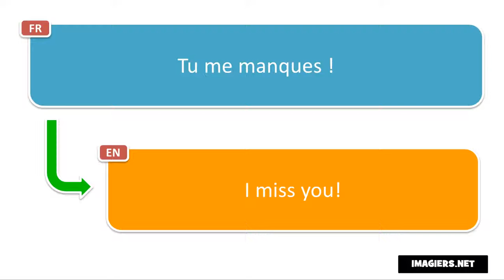Frasi in francese # Tu me manques !